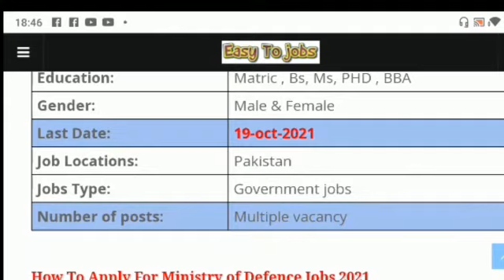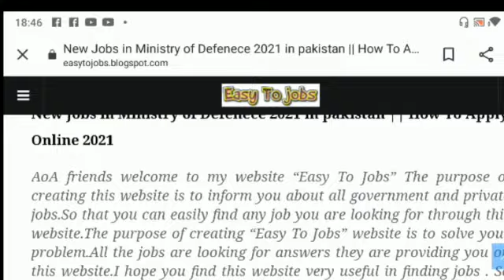Ministry of Defence jobs 2021 || Latest Government jobs in pakistan || How To Apply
Features:

✔ Daily updates.
✔ Read Comments.

Others)

Job categories:
- Government jobs
- Private job
- Online job
- Teaching job
- Graduation job
- A Level O Level jobs
- Matric jobs
- Store keeper jobs
- Government job
- Engineering
- Bank job
- Administration jobs
- Sales & Marketing
- Finance Jobs
- Accounts Jobs
- Army Jobs
- HR Jobs